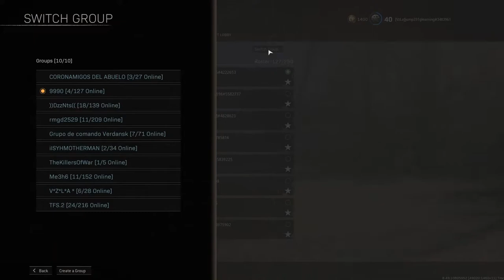Vzla en vanguard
De la laguneta pal mundo